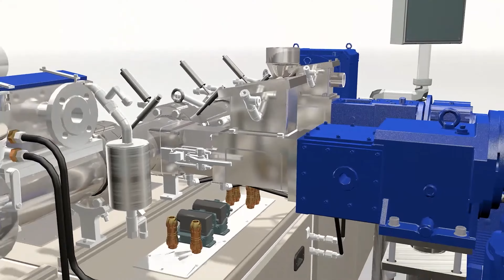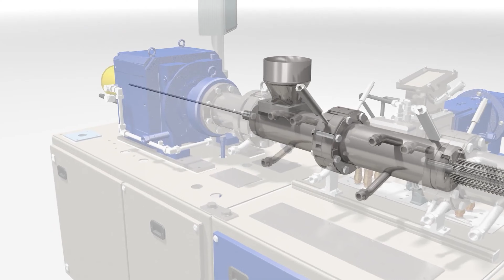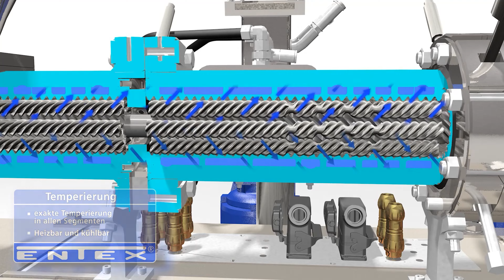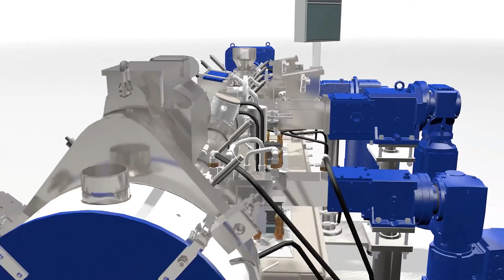[DE] Der ENTEX Planetwalzenextruder erklärt (ENTEX 2019)